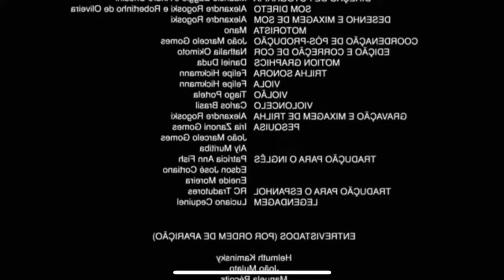DEPILA E FALA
FALA MEU POVOOO
No vídeo de hoje eu vou responder perguntas da rede vizinha enquanto a Ju depila a minha perna, espero que gostem.